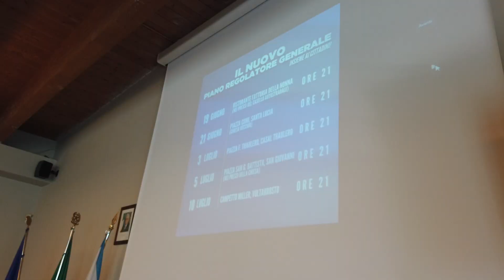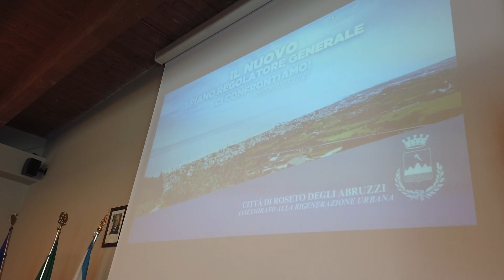Roseto, si velocizza l'iter per l'adozione del nuovo piano regolatore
| SUPER J |

Contatti Redazione:
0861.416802